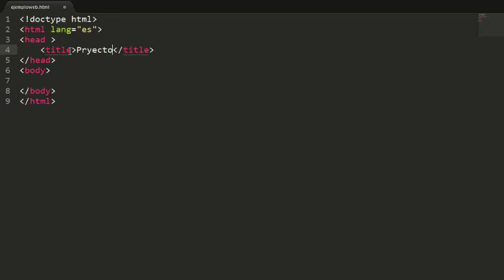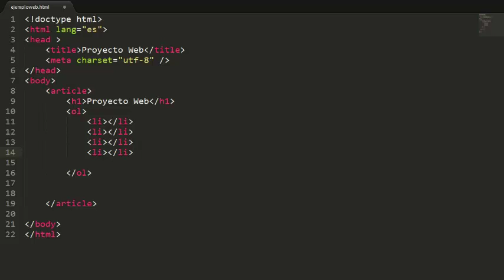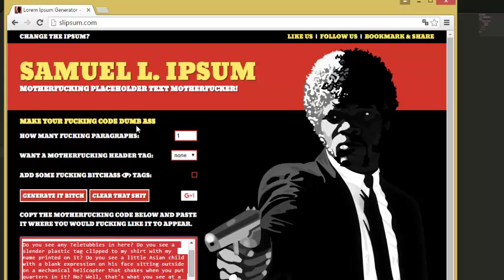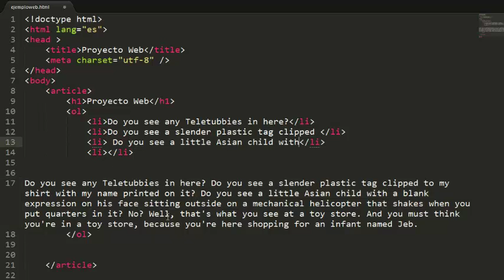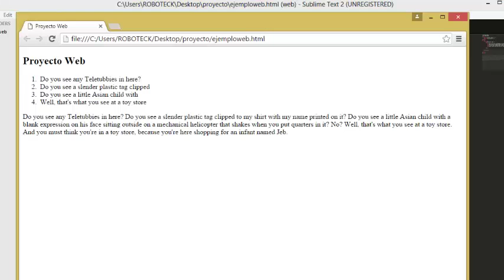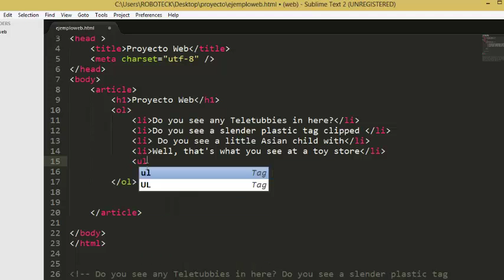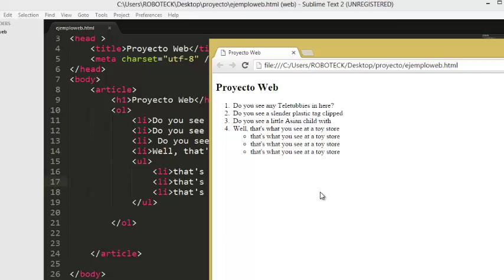Listas en HTML5